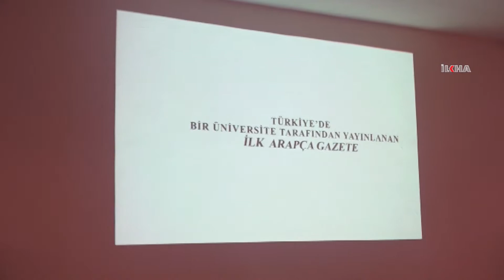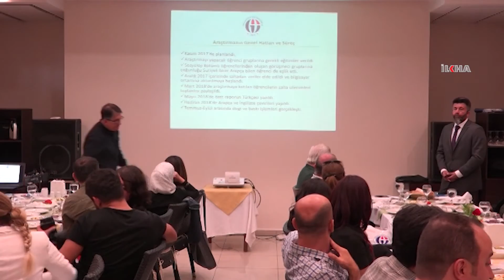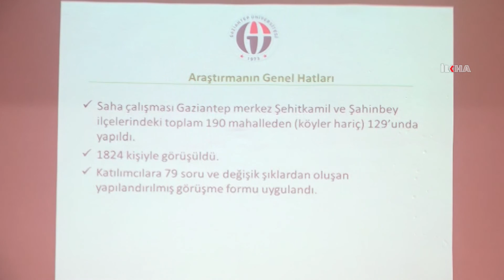“Suriyelilerin yüzde 56'sı ülkelerine dönmek istiyor”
Gaziantep Üniversitesi tarafından yapılan araştırmada, Suriyeli mültecilerin yüzde 56'sının uygun şartlar oluştuğunda ülkelerine dönmek istediğini ifade edildi.